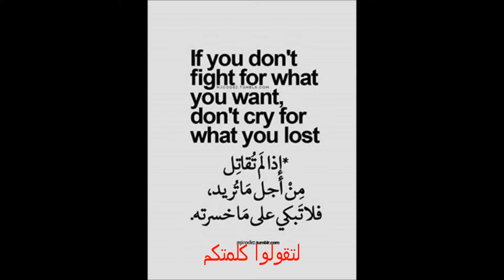المؤتمر الاستثنائي العام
14 حزيران 2015